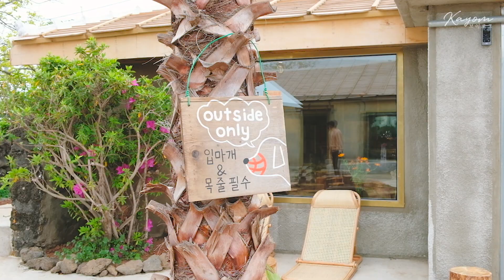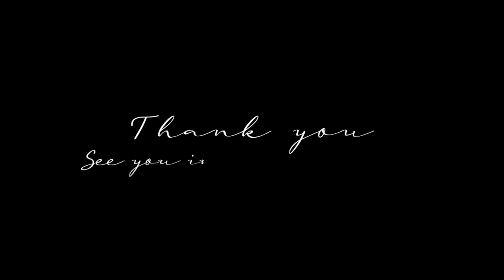(ENG) ☕ Ep.6) 제주도 친구집에서 제주살이 / 마당에서 가리비 파티 / 대정5일장 구경 / 신상카페 투어 Vlog | 가욤 브이로그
안녕하세요 가욤입니다 ✨
제주도 동쪽에서 서쪽에 있는 친구 집에서 일주일을 보낼 예정이라
숙소를 이동하고, 편하게 여행했던 영상이에요!
다음 영상에서는 일주일을 편히 쉬고 난 이후
다시 열심히 돌아다니는 여행으로 찾아올게요 :)

촬영일 : 21.03.30~04.01

✨ Timeline
00:00​ 인트로
00:27 친구집으로 이동!
00:46 대정5일장, 가리비파티!
01:31 다음날, 신상 카페투어
03:30 안덕계곡
05:04 하루 마무리

영상과 관련 없거나 예의 없는 댓글은 삭제하고 있습니다.

📌Camera : Iphone12mini+ XT2
📌Use program : Adobe Premiere Pro CC